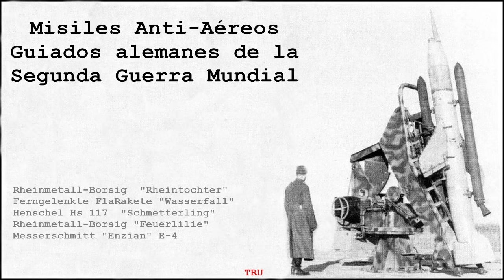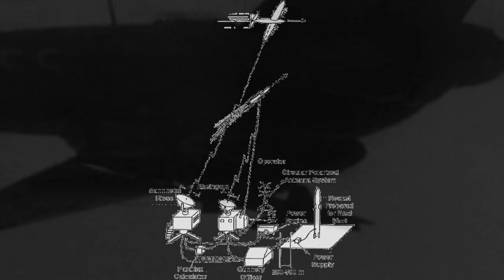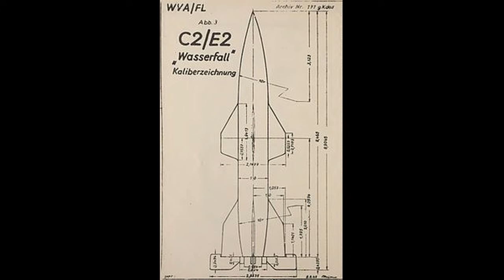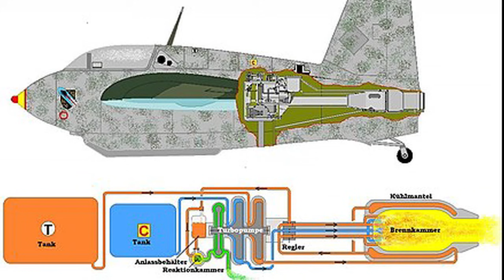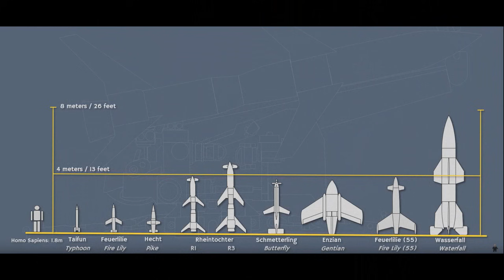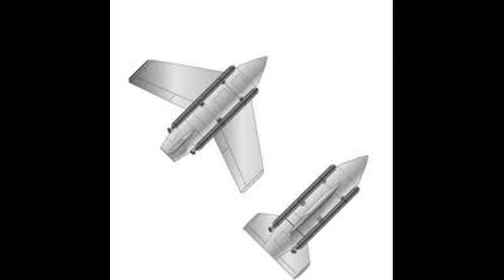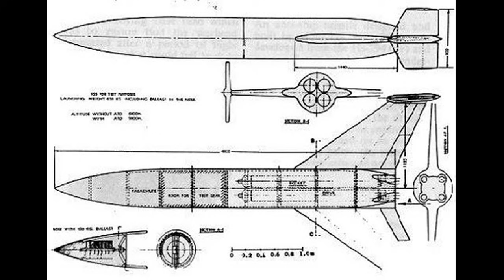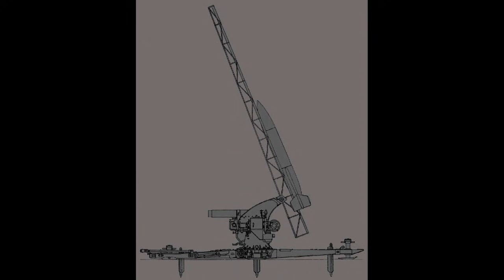Los MISILES Tierra-Aire de Alemania (Guiados) de la Segunda Guerra Mundial. By TRU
Esta noche, os traigo un esperado trabajo, que me ha llevado muchas horas de trabajo.
El primer compendio de armas guiadas alemanas tierra-Aire de la plataforma, explicadas con rigor histórico, pasión y como siempre dejando de lado las ideologías.

Porque amigos, hablar de misiles Anti-Aéreos alemanes, es hablar de una tecnología avanzada a su tiempo; unos días negros de estupidez por no haberla desarrollado antes y por ingenio, porqué nadie más ( a parte de los alemanes), serían capaces este de encontrar las soluciones a unos enormes problemas, a los que los aliados se encontraban no tan solo no pudieron, sino para los que no estaban nada preparados o cómo a 10 años de distancia en descubrimientos.

Espero que os guste el documental de hoy, dedicado concretamente a 5 proyectos:
- Henschel Hs 117 "Schmetterling"
- "Wasserfall"
- "Rheintochter"
- Messerschmitt "Enzian" E-4
- Rheinmetall-Borsig "FEUERLILIE" (F-25/55)

Un saludo y hasta pronto, Chao Chao!

TRU.

Fuentes:
Librería personal
Wikipedia